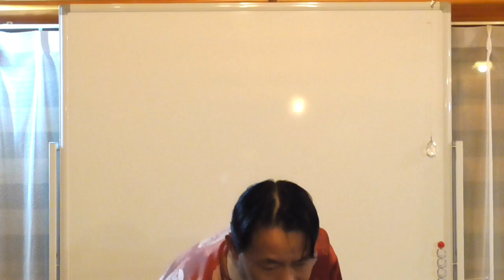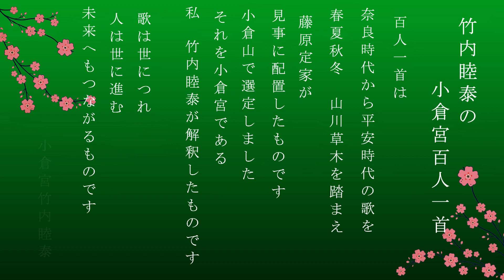竹内睦泰の小倉宮百人一首・第六十七首 周防内侍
‹第六十七首 周防内侍›
春のよの　夢ばかりなる　手枕に
かひなくたゝむ　名こそ惜けれ